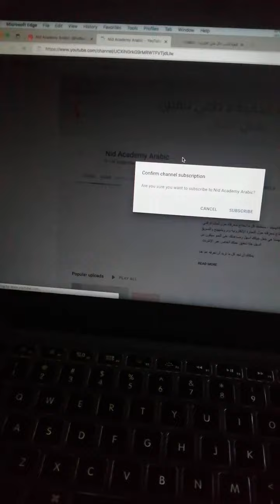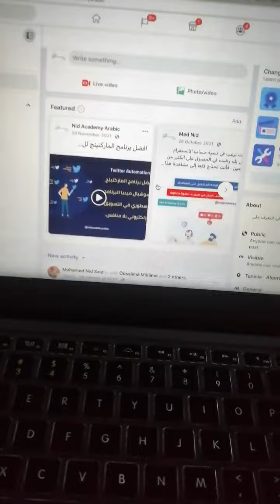Learn Ecommerce For Free - تعلم التجارة الإلكترونية بالمجان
👇 👇  ستجد جميع الروابط في الوصف أسفله

Article
ما هو دروبشيبينغ للمبتدئين؟

لنفترض أنك تفكر في فتح نشاطك التجاري عبر الإنترنت ، لكنك لا تعرف من أين تبدأ. أنت لا تعرف ما يجب أن تبيعه ، وليس لديك المال للاستثمار في المنتجات ، وليس لديك أي مكان لتخزين المخزون.
مع دروبشيبينغ ، يمكنك بيع الأشياء عبر الإنترنت دون أن تكون المنتجات في يديك. كل ما تحتاجه هو جهاز كمبيوتر ومتجر عبر الإنترنت وفهم أساسي لكيفية التسويق والبيع عبر الإنترنت.

هذا هو دروبشيبينغ وإليك كيفية عمله.

أولاً ، تجد ما تريد بيعه من مورد ثم تنشر هذا المنتج في متجرك الخاص بالسعر الذي تحدده.
بعد ذلك ، عندما يقدم شخص ما طلبًا لهذا المنتج ، يدفع العميل لك سعر التجزئة الذي حددته ، وتحقق أنت ربحًا.
وبعد ذلك ستضع الطلب مع المورد الخاص بك بسعر الجملة الخاص به وشحنها مباشرة إلى العميل.

لنفترض أنك عثرت على ساعة على موقع أليكسبريس  مقابل 10 دولارات أمريكية ستقوم بعد ذلك بإدراجها على متجرك الخاص مقابل 30 دولارًا عندما يأتي الطلب من خلال متجرك الخاص بك ، ثم تضع طلبك مع المورد الخاص بك باستخدام معلومات الشحن الخاصة بعميلك ، والاحتفاظ بربح 20 دولارًا ، وشحن المنتج مباشرة الى عميلك.

هذا هو دروبشيبينغ ببساطة !